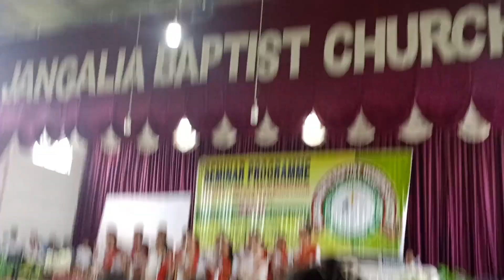14th Seminar program women's sunday worship group song women's/ SBWS,SNBA, TBCU 27/24/ m nimi vlog 💗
14th Seminar program women's sunday worship group song women's/ SBWS,SNBA, TBCU 27/24/ m nimi vlog 💗🌿